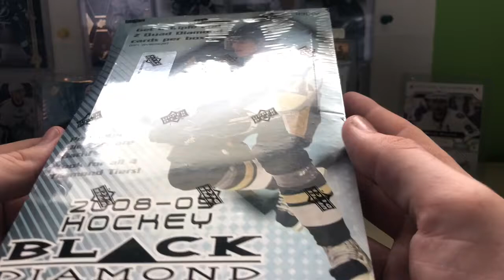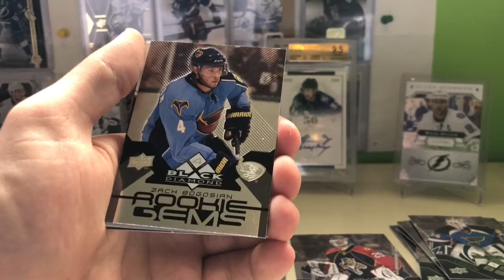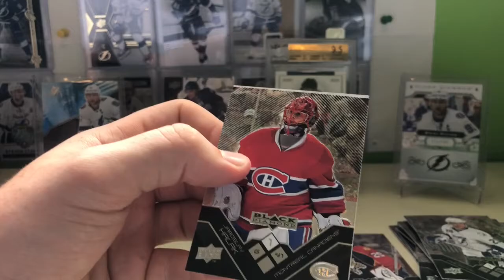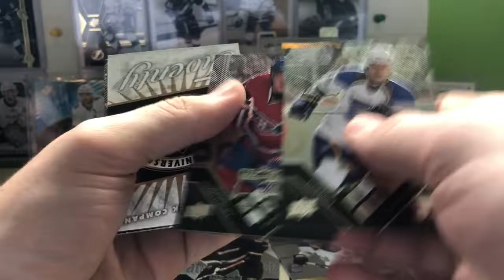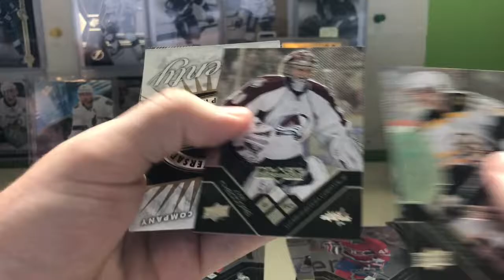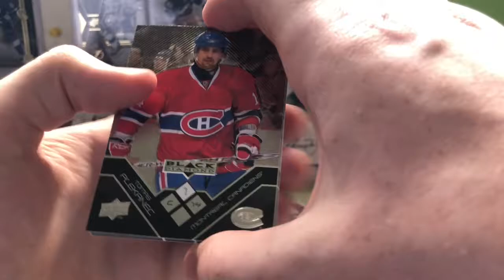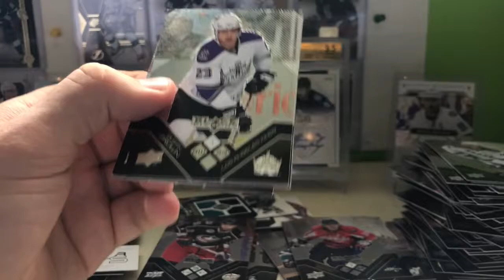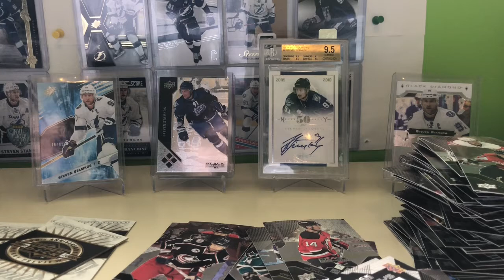08 09 Black Diamond Hobby (HUNTING FOR STAMKOS!)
Opening a box of 08-09 Black Diamond Hockey.

For more updates and newd to come follow tbcollector91 on Instagram!